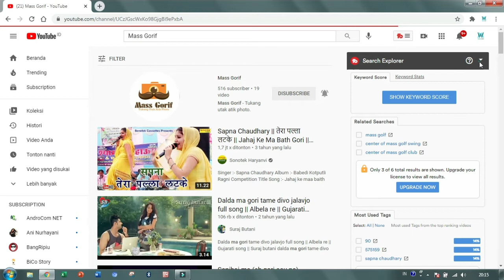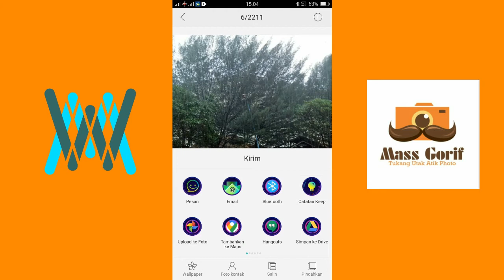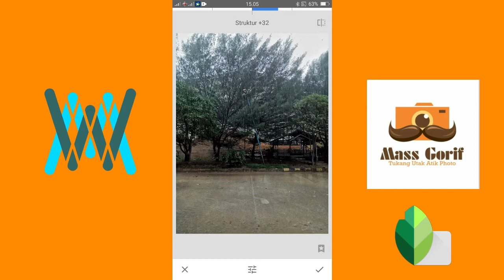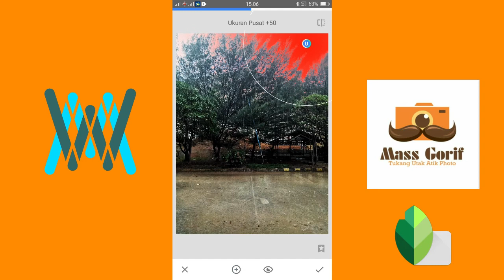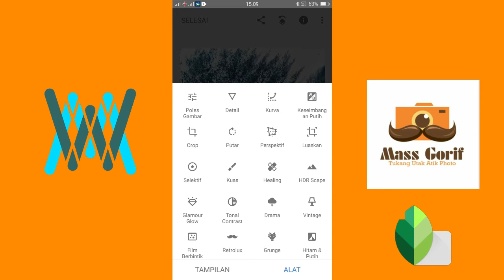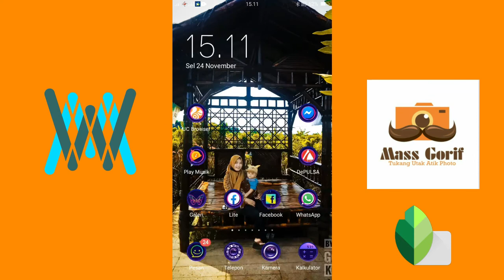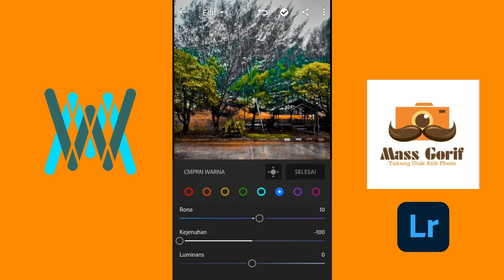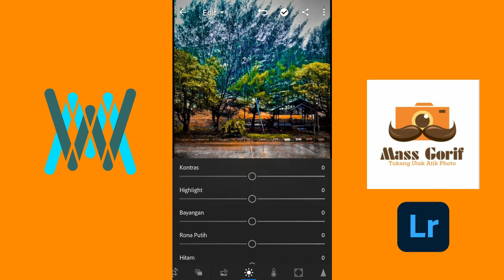Cara Edit Warna Foto Jadi Keren di HP Android | Color Grading Snapseed & Lightroom by. Mass Gorif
Cara Edit Color Grading Foto Pemandangan di HP Android dengan menggunakan aplikasi Snapseed dan Lightroom by. Mass Gorif
Cara Edit Warna Foto Pemandangan jadi Keren.

Jangan lupa berkunjung ke channelnya Mass Gorif karena akan banyak TUTORIAL EDIT FOTO DI HP ANDROID, TUTORIAL SNAPSEED DAN LIGHTROOM.